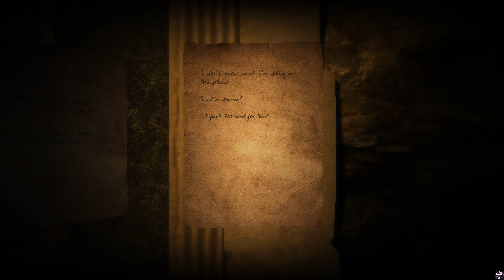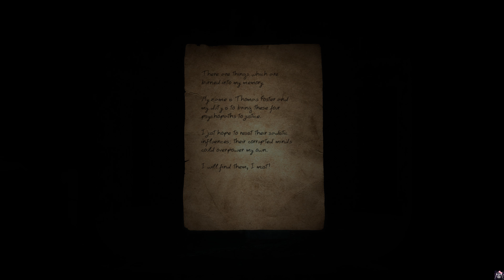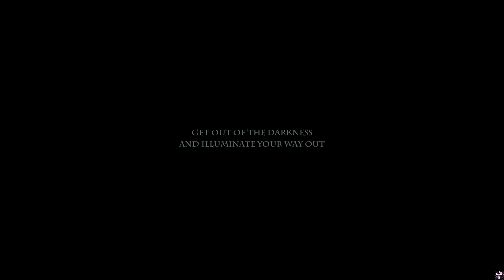The Bridge Of Do Not Want (Doorways: Prelude #2)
This bridge can't possibly have passed the safety inspection. Someone got bribed.